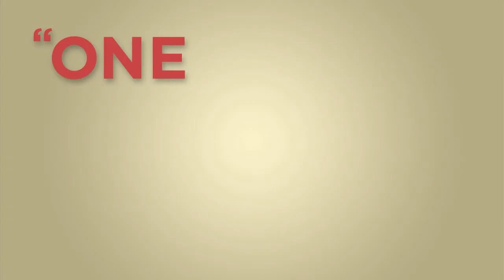Rope - A Short Film (Trailer)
Rope is the story of a middle-aged woman who one day finds unexpected companionship in a large, blonde rope she discovers in her neighbors yard.  Rope was an official selection of the 2008 Bend Film Festival, the 2009 SF Indie Fest and the 2009 Newport Beach Film Festival. Directed by Teddy Gersten and starring Kres Mersky.

Shot on the Panasonic HVX200 with the Letus Extreme Adaptor.